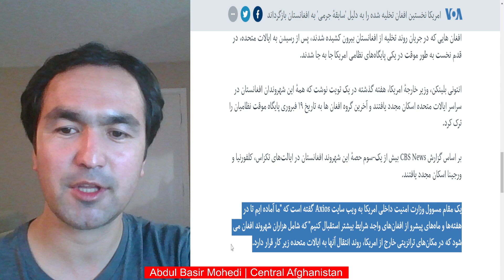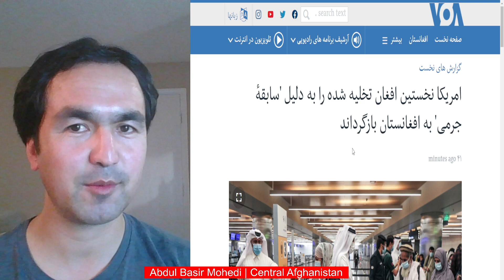آمریکا یک افغانستانی تخلیه‌ شده را دیپورت کرد، چرا؟ تصمیم بعدی چیست؟ USA deported an Afghan refugee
تازه! آمریکا یک افغان تخلیه شده را دیپورت کرد، اما چرا؟ تصمیم بعدی چیست؟
USA deported an evacuated Afghan